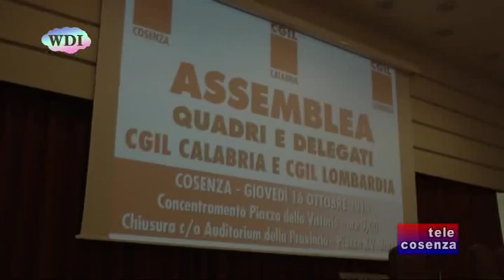Cosenza: incontro della CGIL con Susanna Camusso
Susanna Camusso e la CGIL si preparano alla calda giornata romana del 25 ottobre. Lo fanno anche con un incontro tenutosi a Cosenza, presenti le delegazioni sindacali calabresi e lombarde. La Camusso picchia dura contro la legge di stabilità. Sull'abolizione dell'articolo 18 la musica non cambia. Il sistema delle tutele dei lavoratori deve comunque cambiare. E il TFR in busta paga? Per la leader della CGIL deve essere una scelta volontaria. Susanna Camusso ripropone l'idea di una tassa patrimoniale. Attenzione, poi, alla problematica degli ammortizzatori sociali. Infine, quale Calabria ha trovato Susanna Camusso?